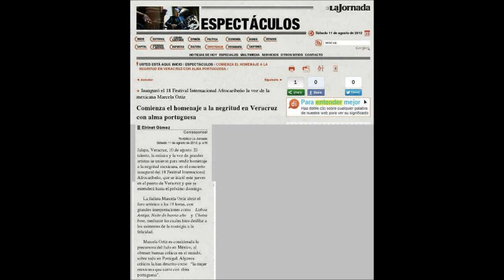Marcela Ortiz Fado 10 años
Un fragmento del nuevo trabajo de la precursora del fado en México, la mexicana-norteamericana Marcela Ortiz. "Cuando pienso en..." es el nuevo single de su más reciente trabajo discográfico "Canto de nostalgia" (Indautor-Sep Copyright 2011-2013) En su tercer cd escribió un fado en portugués y ahora nos presenta 3 en español de su
autoría. Un album grabado en Lisboa y Cd de México.

Más informes y 10 AÑOS HACIENDO FADO EN MEXICO.

A fragment of the new work of the precursor of fado in Mexico, the Mexican-American singer : Marcela Ortiz. "Cuando pienso en ..." (when I think of ...) is the new single from her new & 4th album " Canto de nostalgia " (Song of nostalgia -INDAUTOR-Sep Copyright 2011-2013) In her third cd she wrote a fado in Portuguese and now presents 3 in spanish of her authorship. A cd recorded in Lisbon & Mexico City.

10 YEARS OF DOING FADO IN MEXICO

Voz y letra: M. Ortiz
Guitarra portuguesa: S. Costa
Viola do Fado: L. Guimarães